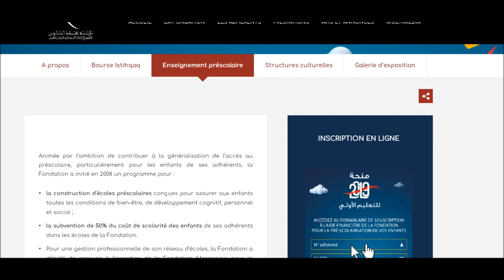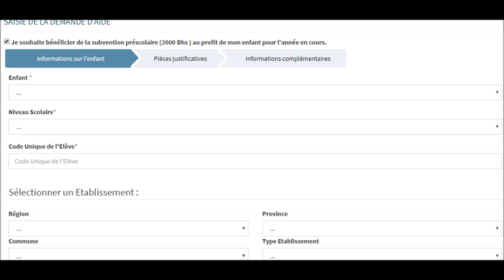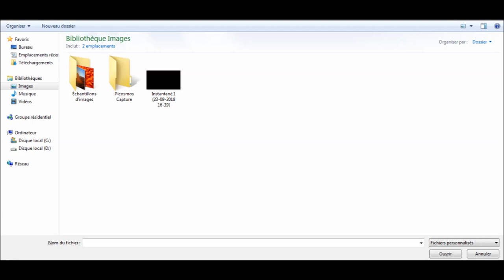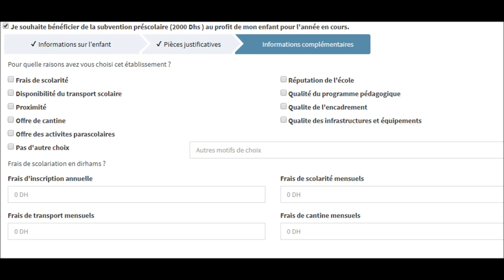طريقة تعبئة استمارة منحة مؤسسة محمد 6 وإرفاقها بنسخ الكترونية للوثائق 2020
تقدم هذه المنحة، والتي قيمتها 2000 درهم في السنة، للمنخرطين آباء وأولياء الأطفال المسجلين بالمستويين الأول أو الثاني من التعليم
 الأولي وذلك بإحدى المدارس العمومية أو الخاصة، المرخص لها من طرف وزارة التربية الوطنية.

يستثنى من هذه المنحة أبناء المنخرطين المسجلين بمدراس التعليم الأولي التابعة للمؤسسة، نظرا لاستفادتهم من تخفيض 50 في المائة من تكلفة التسجيل  والتمدرس بهذه المؤسسات.

من يمكنه الاستفادة من هذه المنحة؟
تقدم هذه المنحة للمنخرطين:

في وضعية قانونية منتظمة فيما يخص انخراطهم بالمؤسسة؛
آباء وأولياء الأطفال المسجلين بالمستوى الأول(moyenne section)  أو الثاني(grande section) من التعليم الأولي والمتوفرين على المعرف الوحيد للتلميذ (رمز مسار).
يتعين أن يكون الأطفال، المرشحون لهذه المنحة، مصرحين لدى المؤسسة حيث يتوجب على آبائهم التواصل مع الوحدة الإدارية الجهوية الأقرب لمقر سكناهم من أجل إتمام عملية انخراط الأبناء.

كيف يمكن الاستفادة منها؟
يودع طلب الاستفادة من هذه المنحة حصريا على الانترنت وذلك من خلال تطبيق الكتروني مخصص لهذا الغرض.

بعد الولوج إلى التطبيق، يقوم المنخرط بتعبئة الاستمارة المتواجدة فيه وإرفاق نسخ الكترونية للوثائق التالية:

نسخة من صفحة الدفتر العائلي الخاصة بالطفل المعني؛
نسخة من بطاقة التعريف الوطنية للمنخرط؛
نسخة من شهادة التسجيل بمدرسة للتعليم الأولي تتضمن وجوبا المعرف الوحيد للتلميذ (رمز مسار) الخاص بالطفل؛
نسخة من شهادة التعريف البنكي (RIB) لحساب المنخرط، و الذي يتوصل فيه بأجرته الشهرية، أو نسخة من الشيك الخاص به.
يرجى الاتصال بالوحدة الجهوية الأقرب للمنخرط عند مواجهة أي مشكل في الولوج إلى منصة التسجيل الإلكترونية.

عند انتقال الطفل من المستوى الأول(moyenne section) إلى المستوى الثاني (grande section)، يتعين على المنخرط إعادة عملية التسجيل على نفس التطبيق المذكور أعلاه.

تُقدم المنحة مرة واحدة بالنسبة لكل مستوى حيث لا يمكن الاستفادة منها في حالة تكرار الطفل للسنة الأولى أو الثانية من التعليم الأولي.

كيف يمكن الحصول على رمز مسار؟
تتوفر كل مؤسسة للتعليم الأولي، عمومية أو خاصة، مرخص لها من طرف وزارة التربية الوطنية، على رموز مسار الخاصة بتلاميذها. للحصول على الرمز، يتعين على المنخرط طلبه لدى لمؤسسة التعليم الأولي المعنية.

كيف يمكن التوصل بالمبلغ المالي؟
تُحول هذه المنحة إلى نفس الحساب البنكي للمنخرط الذي يتوصل فيه بأجرته الشهرية، والذي تم الإدلاء بتعريفه البنكي خلال عملية تسجيل طلب الاستفادة من المنحة.